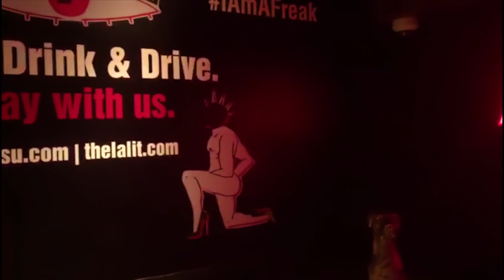AFTERMOVIE || KITTY SU || SUPA FLY || DJ KARMA || BOOM SHIVA IMMORTALS || 2019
HERE IS THE AFTERMOVIE OF SUPA FLY WITH DJ KARMA IN KITTY SU  DELHI ON 17 FEB 2019.

|| BOOM SHIVA ||